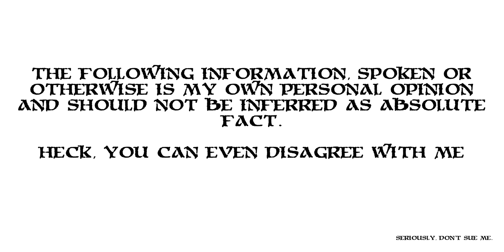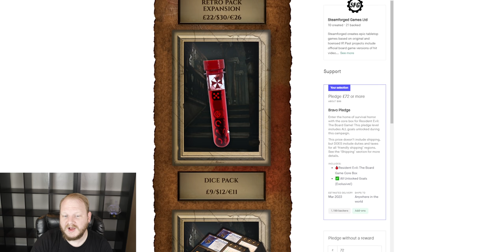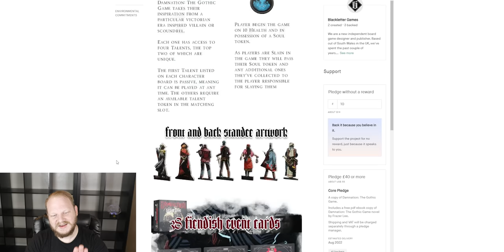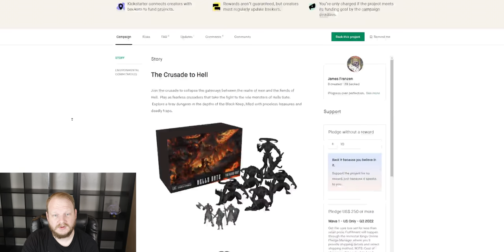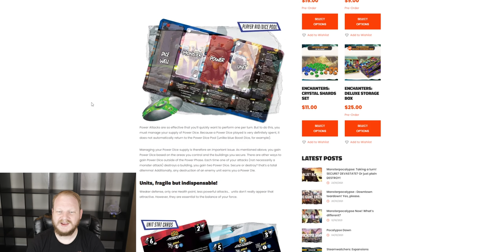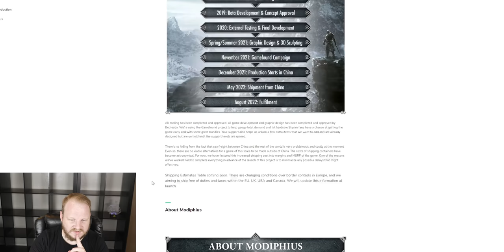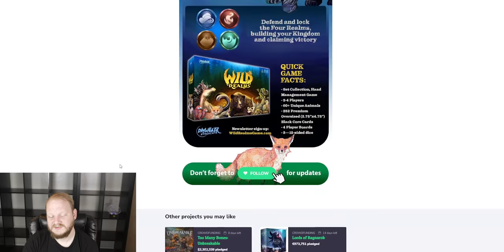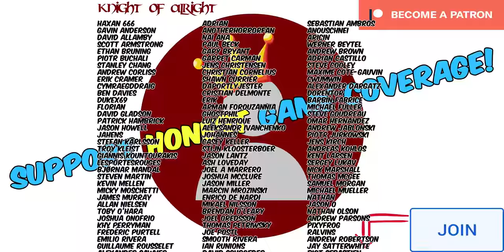Board game crowdfunding season of 🔥hotness🔥 is in full swing!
It's the busy season for board games now and with multiple million+ dollar campaigns ongoing with more big names coming up, I'd say we're well underway! What are you backing?

0:00 Intro
1:04 Skillshare
Resident Evil The Board Game - 3:20
Marvel Dice Throne - 9:28
Damnation The Gothic Game - 13:05
Senjutsu Battle For Japan - 15:42
City of the Great Machine - 18:11
Hells Gate - 19:37
Tempest Hold Volume 1 - 21:32
Very Evil Temple - 23:24
Kingdom Come: Deliverance - 25:36
Monsterpocalypse - 26:22
Esopya - 28:40
Rogue Angels - 28:53
Totems + Taboos - 30:26
Slay the Spire - 31:48
Trinity of Reign - 32:01
The Elder Scrolls V: Skyrim the Board Game - 32:33
Too Many Bones: Unbreakable - 36:03
Lords of Ragnarok - 37:02
Obscure War - 40:44
Wild Realms - 41:36
Dogs Trust/Senjutsu - 42:18
Kabula - 43:10
Knight Models - 44:48